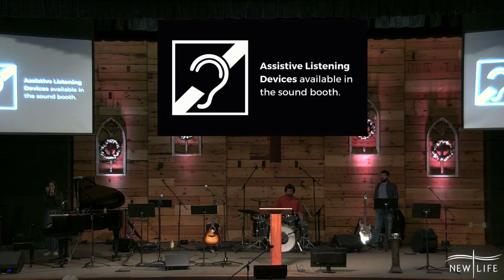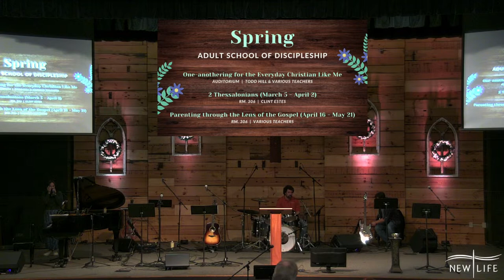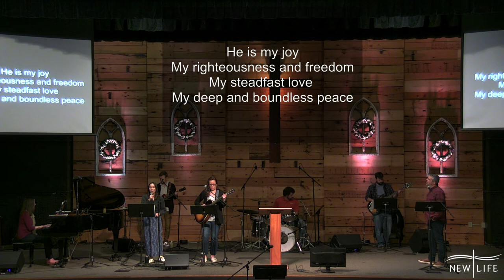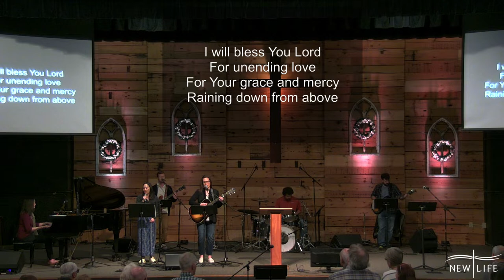NLD Sunday Service - April 30, 2023